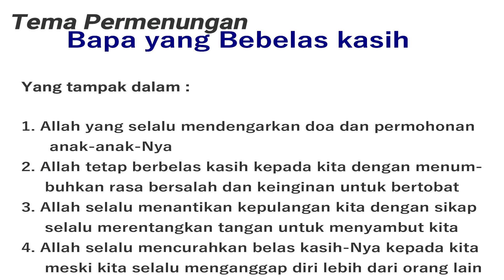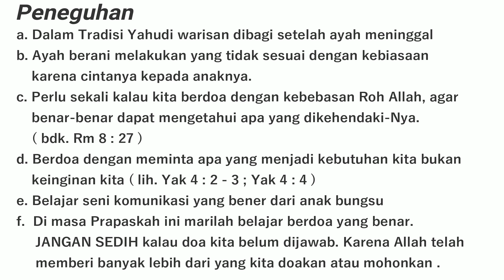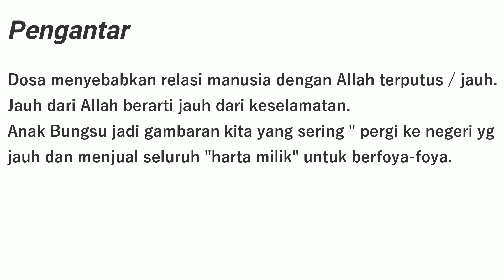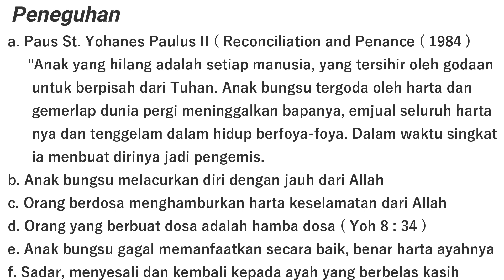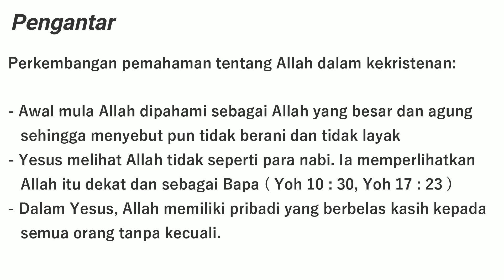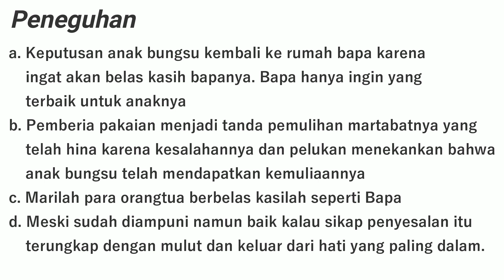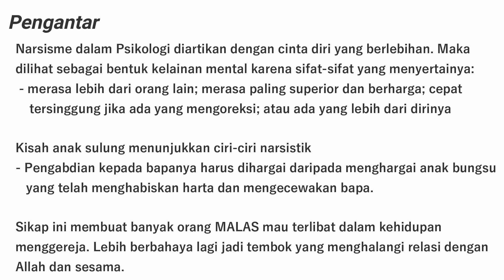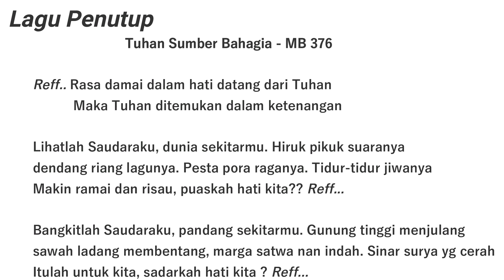Bahan Pendalaman Iman Masa Prapaskah Aksi Puasa Pembangunan (APP) 2022 " Bapa Yang Berbelas Kasih"